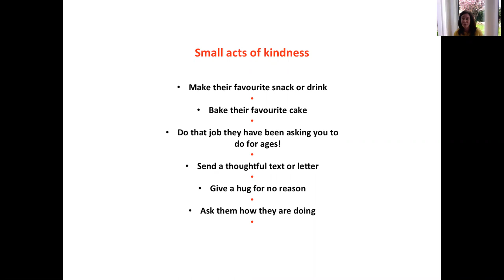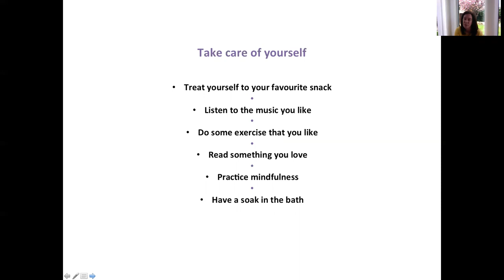FI Video 5 Stress Management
George Harvey, family therapist, runs through stress management ideas that she hopes can be used by all families during the COVID-19 crisis.